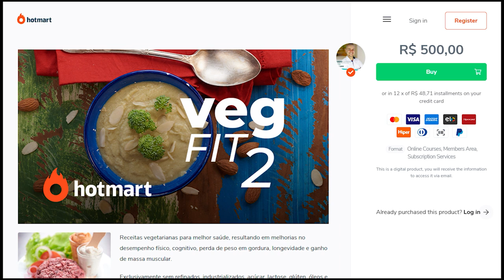O QUE EU COMI NA CEIA DE NATAL NATURALISTA VEGANA CRUA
Quer ajudar o Saúde Frugal, comece comentando abaixo, compartilhando o vídeo e dando um like. Isso faz o vídeo ser mais indicado a você e a outras pessoas, para que elas cheguem a estas informações! Quer ajudar mais ainda? Adquira um de nossos serviços ou doe mensalmente a taxa que você quiser através do site apoia-se:

Serviços:
* CURSO ON LINE - CULINÁRIA NATURAL  🍩🍇🍉🌿
Veg Fitness 2 - Receitas para emagrecimento e atletas

Gostou do vídeo? Não se esqueça de compartilhar e dar um ❤ like, assim podendo ajudar mais pessoas a acessarem estas informações.

- LOJA VIRTUAL PAR ACOMPRA DOS SERVIÇOS

 Anualmente, no espaço do Saúde Frugal pelo menos 3 retiros ao ano, podendo ter mais no espaço e fora, caso o Saúde Frugal seja contratado.

Abaixo dados apenas sobre a compra dos livros:

Ou podem ser comprados online e enviados pelo correio através da compra por pagseguro, paypal ou mercado livre.
A compra online se dá diretamente pelos botões de compra do paypal ou pagseguro (cartão ou boleto) no ou nossa loja virtual.